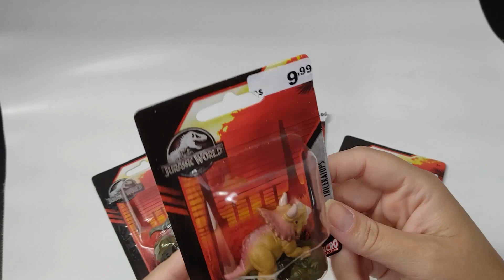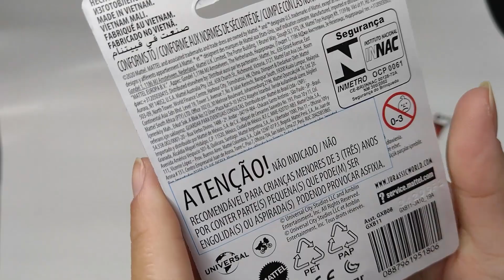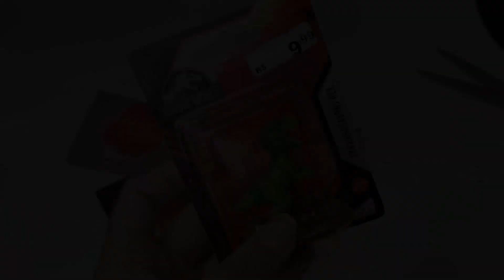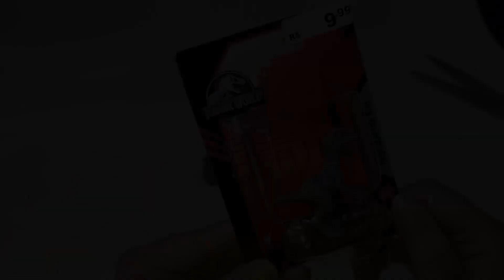Micro Collection Jurassic World Mattel - PT/BR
Fala galera, tudo certo com todos vocês? No review de hoje quem está no comando é a Ariane e com ela no comando, apresentará um unboxing e review completo de toda a linha Micro Collection Jurassic World da Mattel